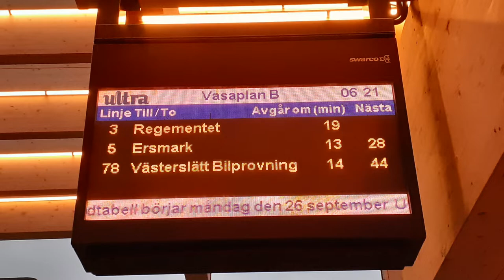【Umeå】Nyheter i Ultras vintertidtabell 2022-23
Alternativ titel: Filmningar av bussar i Umeå från 26 (+27) september 2022

Den 26 september 2022 återinfördes vintertidtabellen hos Ultrabussarna i Umeå. Undantaget intro/outro, så har samtliga klipp filmats under tidtabellens första dag, med undantag för linje 76, som filmades den 27 september. I år infördes följande helt nya turer:

Linje 8 — två nya avgångar från Tomtebo (Lyktvägen) på vardagar: 07:32 [S] mot "Vasaplan forts. till Forslundagymnasiet", och 07:42 [S] mot "Vasaplan forts. till Rödäng" (=exakt samma destination som 76:an). Förutom detta går elva nya avgångar [alla S] på eftermiddagen från Universitetssjukhuset till Lyktvägen (inte tillbaka). De nya avgångarna har intervaller på 10-20 minuter, med avgångar från sjukhuset mellan 14:51 och 17:31.

Linje 76 (endast vardagar) — 07:36 från Ersmark flyttad till 07:38; anmärkning [S] tillagd.

Linje 78 (endast vardagar) — 06:40 från Vasaplan till Bilprovningen ersatt med två avgångar: 06:35 och 07:05. Ny avgång 07:59 [S] från Vasaplan tlll Forslundagymnasiet via Bilprovningen med stadsbuss. Ny avgång 15:37 från Bilprovningen till Vasaplan.

Linje 80 — fördubblat antal avgångar på söndag natt från Umeå Airport mot "Umeå Centrum forts. till Univ.- Ålidhem". Nya tider är 23:20 och 23:45 från flygplatsen.

*[S] = endast skoldagar

Baserat på formatet "Filmningar av kollektivtrafiken i Tula" av Stanislav Vojnov (@stanislav_voinov). Tillstånd att använda formatet beviljat här (endast på ryska)